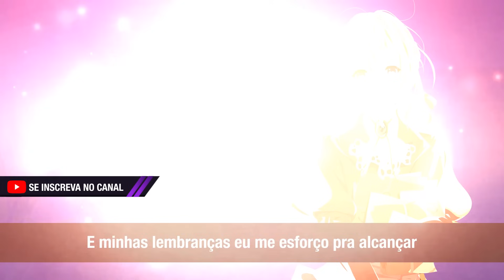Violet Evergarden - Abertura em Português PT BR - Sincerely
Violet Evergarden - Abertura em Português PT BR
Se gostar, dê like! =] Escute e baixe as músicas do MIURA JAM:

Original: TRUE (Miho Karasawa)
Violet Evergarden - Abertura
Adaptação em Português: Daniel Miura & Bianca Fernandes

Arranjos - Daniel Miura

SINCERELY
►Letra: Daniel Miura & Bianca Fernandes

No meu caminho encontrei
Palavras que eu aprendi
E minhas lembranças eu me esforço pra alcançar

Eu não consigo encontrar
resposta que define o amor
Mas esse dia vai chegar

Como é amargo o adeus
A saudade vai ficar, distâncias não vão te afastar
Um sentimento intenso assim não dá pra explicar
Tive medo de sentir, e ao mesmo tempo é tão
Especial

Lágrimas caem sem ter uma razão.
O que devo dizer para o meu coração?
Até com palavras não consigo mais me expressar
Que simplesmente estão ali e vão continuar
Eu quero só mais uma vez
poder te encontrar